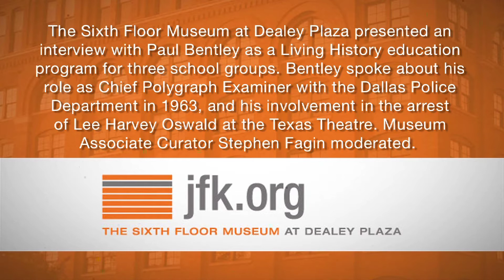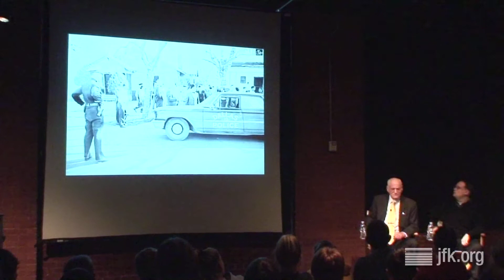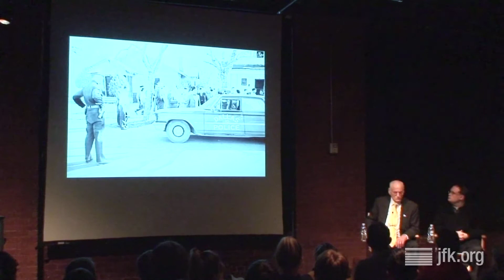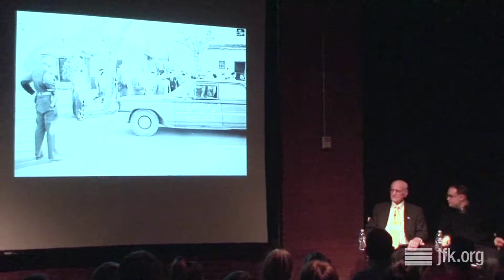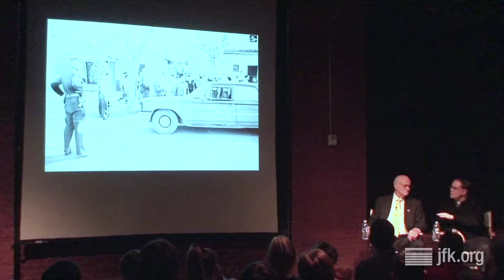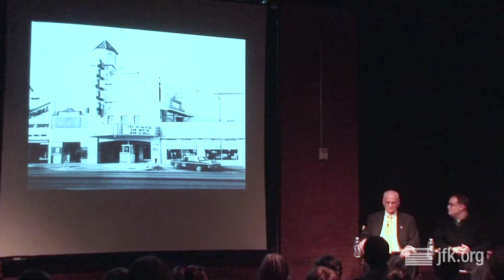Living History with Paul Bentley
The Sixth Floor Museum at Dealey Plaza presented an interview with Paul Bentley as a Living History education program for three school groups. Bentley speaks about his role as Chief Polygraph Examiner with the Dallas Police Department in 1963, and his involvement in the arrest of Lee Harvey Oswald at the Texas Theatre.

The presentation took place at the Museum on May 16, 2008, and was moderated by Museum Associate Curator Stephen Fagin. To see related films, photos, documents and oral histories from The Sixth Floor Museum's collection, visit our online collections database Or make a research appointment to explore the books, DVDs and other materials available in the Museum's Reading Room

Paul Bentley passed away on July 21, 2008, just two months after this program was recorded.